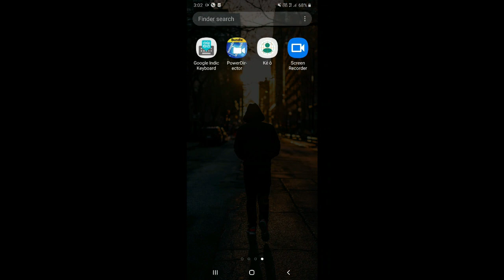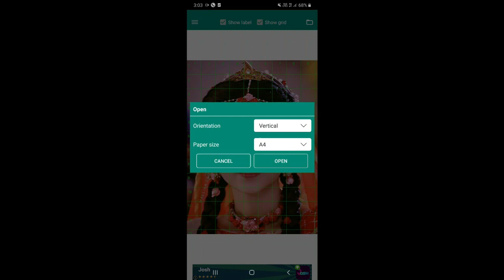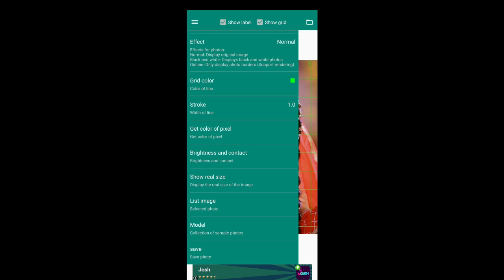how to draw outline of Mallika Singh as Radha from Radhakrishna TV serial |very easy method.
how to draw outline of Mallika Singh as Radha from Radhakrishna TV serial |very easy method for beginners.

.download app for grid method .
tap and download app-

1.artline pencil

2.faber castell pencils

3.stadetler pencils

other materials

1.blenders

2.eraser

3.white gel pen

you can buy this materials from Amazon. in

thanks.